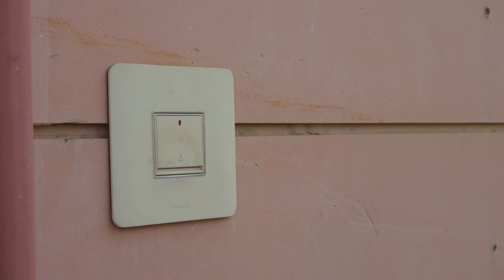सेठ के घर पुलिस का छापा || KHYALI COMEDIAN || RAJASTHANI HARYANVI COMEDY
ARTIST - COMEDIAN KHYALI, LUCKY SHARMA , DHARAM PAL BASIR , JAGMEET ATHWAL , BHALA RAM , SANJAY SHARMA
VIJAY NAI

DIRECTED - LUCKY SHARMA